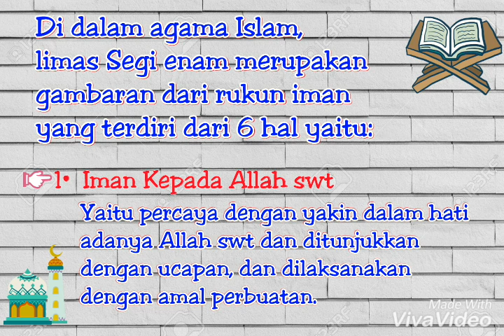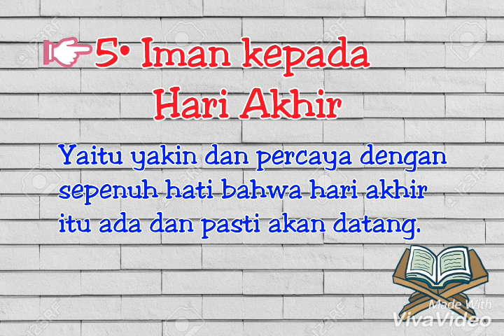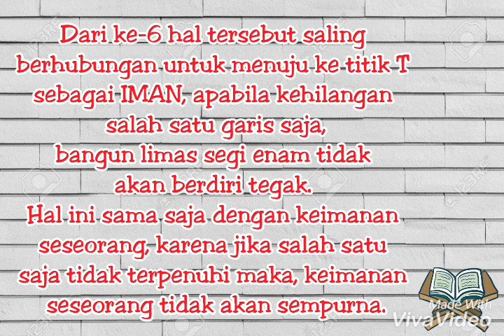Konsep Limas Segi Enam Dalam Islam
Islam dan Ilmu Pengetahuan Bidang Pendidikan
Nama  : Yul Evita
Nim     : 16321875